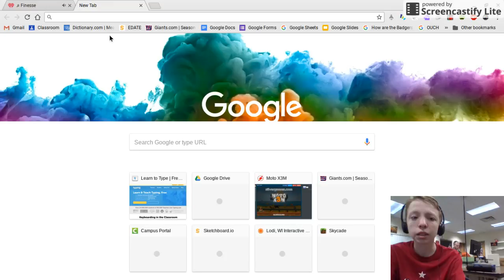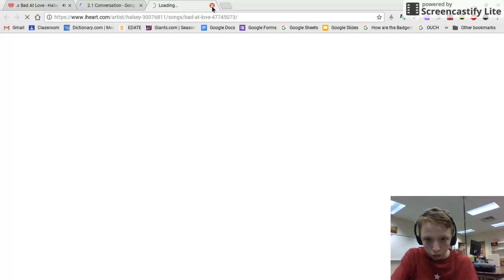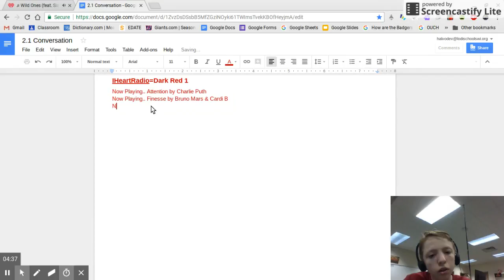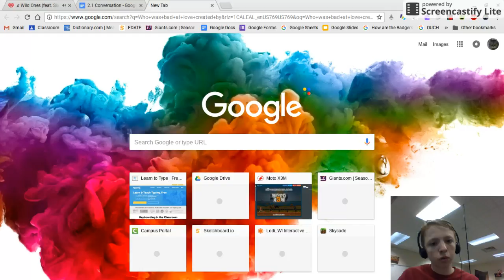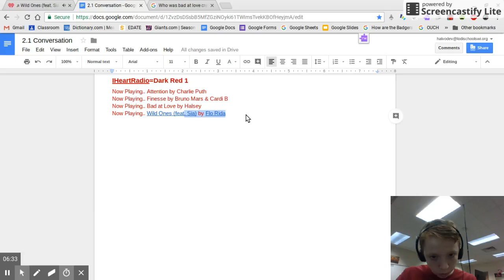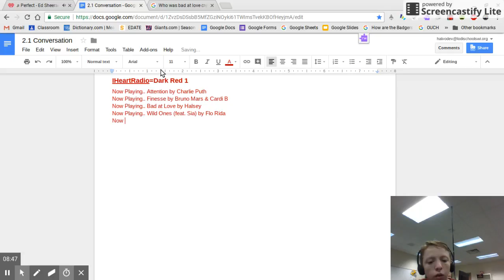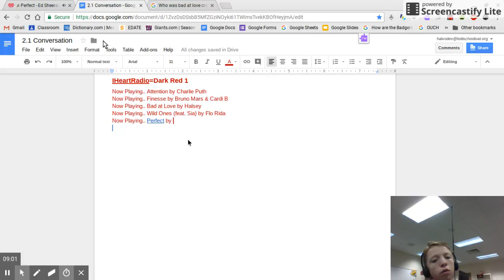Feb 22, 2018 10:02 AM